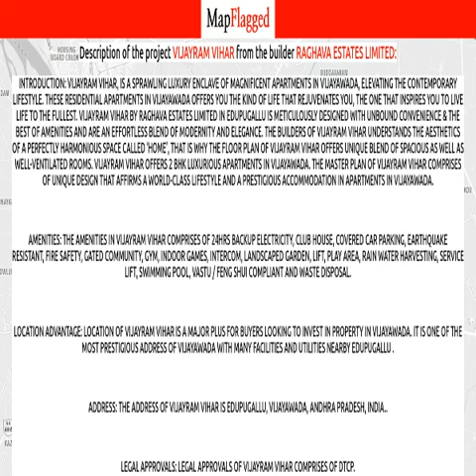Vijayawada | Vijayram Vihar by Raghava Estates at Edupugallu | MapFlagged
📚 Video Chapters:
0:00 Project Introduction
0:10 Project Price
0:25 Project Name
0:30 Project Address
0:35 Project Description
0:45 Project Amenities
0:50 Project Builder Description
0:55 Project Key Places
1:00 Subscribe to MapFlagged!

📣 Following is the detail of Vijayram Vihar, a project by Raghava Estates Limited:
Introduction: Vijayram Vihar, is a sprawling luxury enclave of magnificent Apartments in Vijayawada, elevating the contemporary lifestyle. These Residential Apartments in Vijayawada offers you the kind of life that rejuvenates you, the one that inspires you to live life to the fullest. Vijayram Vihar by Raghava Estates Limited in Edupugallu is meticulously designed with unbound convenience & the best of amenities and are an effortless blend of modernity and elegance. The builders of Vijayram Vihar understands the aesthetics of a perfectly harmonious space called ‘Home’, that is why the floor plan of Vijayram Vihar offers unique blend of spacious as well as well-ventilated rooms. Vijayram Vihar offers 2 BHK luxurious Apartments in Vijayawada. The master plan of Vijayram Vihar comprises of unique design that affirms a world-class lifestyle and a prestigious accommodation in Apartments in Vijayawada.
Amenities: The amenities in Vijayram Vihar comprises of 24Hrs Backup Electricity, Club House, Covered Car Parking, Earthquake Resistant, Fire Safety, Gated Community, Gym, Indoor Games, Intercom, Landscaped Garden, Lift, Play Area, Rain Water Harvesting, Service Lift, Swimming Pool, Vastu / Feng Shui compliant and Waste Disposal.
Location Advantage: Location of Vijayram Vihar is a major plus for buyers looking to invest in property in Vijayawada. It is one of the most prestigious address of Vijayawada with many facilities and utilities nearby Edupugallu .
Address: The address of Vijayram Vihar is Edupugallu, Vijayawada, Andhra Pradesh, INDIA..
Legal Approvals: Legal approvals of Vijayram Vihar comprises of DTCP.

💰 Vijayram Vihar : Edupugallu, Vijayawada, India with the price structure:
2 BHK at 28L having area 987 sq.ft

🏥 Nearest Hospitals to this Project:
Praja Eye Hospital
Dr Ashok Hospital
Sibar Cancer Hospital
Arogya Matha Hospital
Balaji Hospital

✒️ Nearest Schools to this Project:
Mpps Edupugallu
Vignana Jyothi School
Rcm Ps L Edu Edupugallu
Shri Vidyalaya Olympiad School

🍕 Nearest Restaurants to this Project:
Hotel Sri Rama Sai
Prame Hotel
Nabonatho Hotel
Singh Hotel
Allasai Curries Point అల్లసై కర్రీస్ పాయింట్

🚃 Nearest Train Stations to this Project:
Tarigoppula Railway Station
Ramavarappadu Railway Station
Uppalur Railway Station
Mustabada Railway Station
Nidamanuru Railway Station

🏬 Nearest Shopping Malls to this Project:
Priya Company Showroom
Hi Tech Instruments
Ts Complex
SDR Complex
Young Woman యంగ్ వొమన్

🌼 Nearest Parks to this Project:
Mana Gardens
Narayanapuram Colony Park
Public Park
Narayana Puram Colony Park
Shri Hari Gardens

🎥 Nearest Movie Theaters to this Project:
Sri Srinivasa Theatre
Rama Puriya Theatre
Srinivasa Cinema Hall
Rampriya Cinema Hall
Balaji Cine Villa

☕ Nearest Cafes to this Project:
SRI ANNAPURNA TEE AND TIFFNI
Mahesh cafe
Shiva Parvati Filter Coffee
Senthil Cafe
Le-Bistro Cafe

✈️ Nearest Airports to this Project:
Vijayawada Airport

🏢 Nearest Stores to this Project:
Prabhu Electronics
Seeta Ram Communications
Shri Sai Home Fods
Vijaya Milk Products విజయ పాల ఉత్పత్తుల
Srikanth Kabaddi Center

➕ Nearest Doctors to this Project:
Swetha Child Care
AMRUTHA HEALTH CARE CENTRE
Dr R Suresh Kumar
Dr PBG Tilak Skin Specialist
Dr V Rao Gastroenterologist